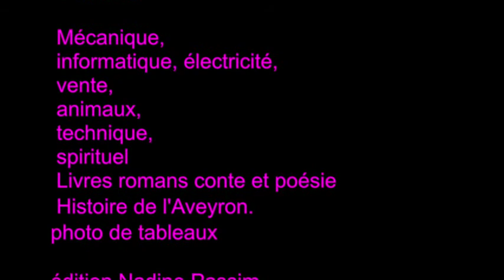Une vidéo avec des photos de paysage de lavende Nadine Passim vidéo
et cliquer sur la cloche youtube

 édition de vidéo
 édition de site
 Domaine :

 Mécanique,
 informatique, électricité,
 vente,
 animaux,
 technique,
 spirituel
 Livres romans conte et poésie
 Histoire de l'Aveyron.
photo de tableaux

édition Nadine Passim.